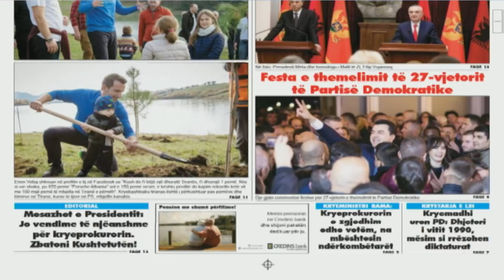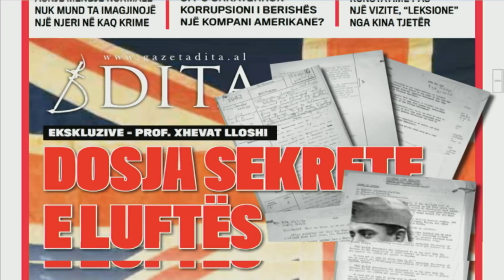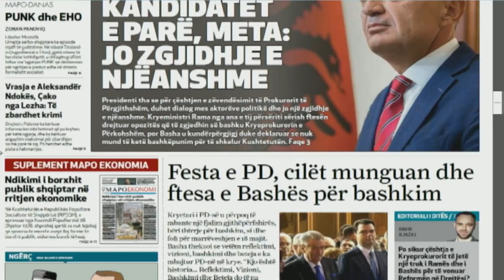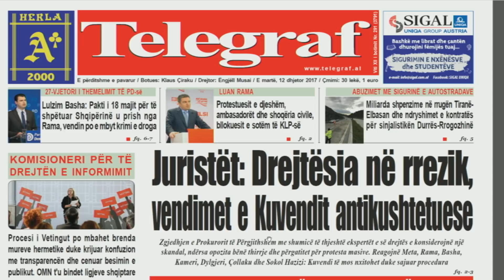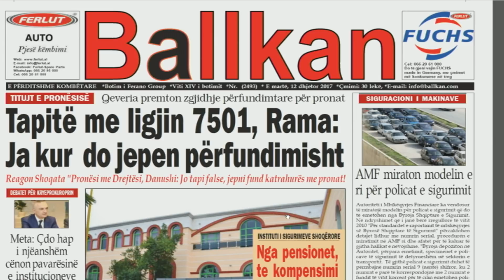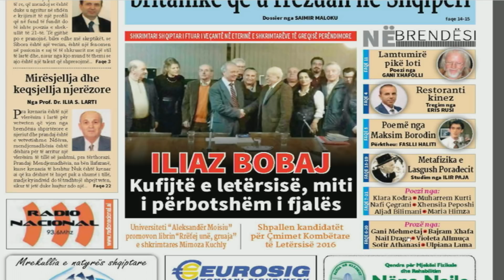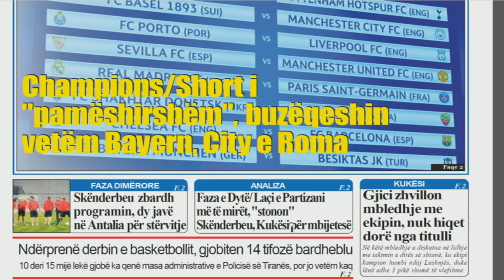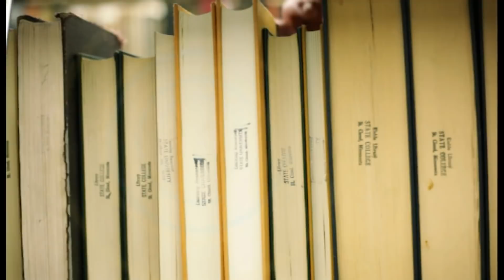Ora Juaj, 12 dhjetor 2017